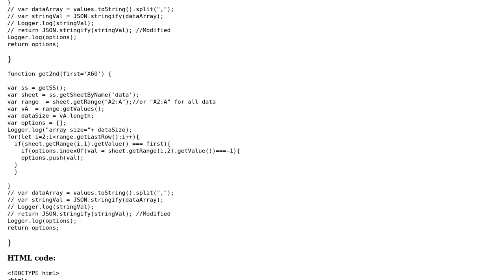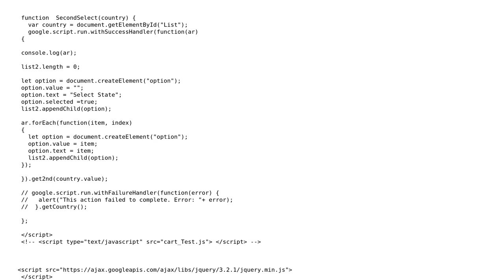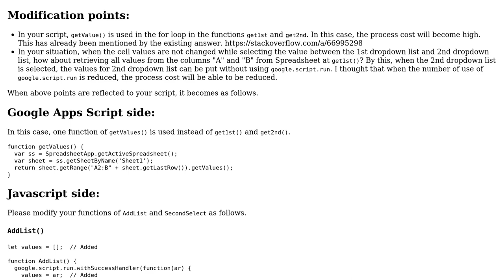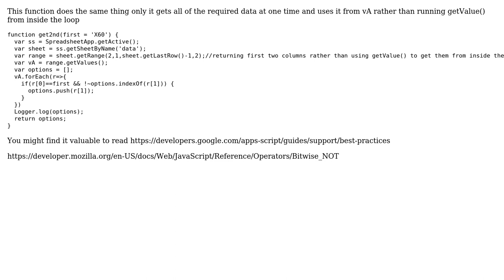Why my dropdown is so slow to update second dependent dropdown in webapp from google sheet?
With thanks & praise to God, and with thanks to the many people who have made this project possible! | Content (except music & images) licensed under CC BY-SA | Music | Images & others | With thanks to user Tanaike user k.b user Cooper and the Stack Exchange Network Trademarks are property of their respective owners. You are responsible for your own actions.